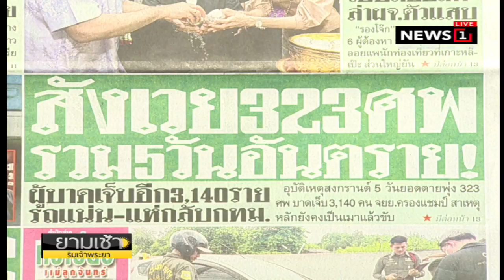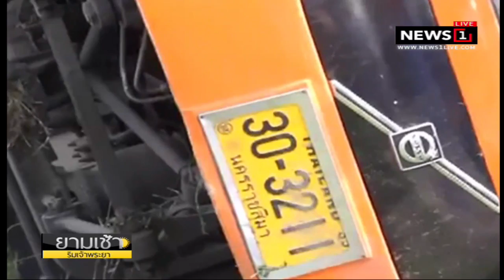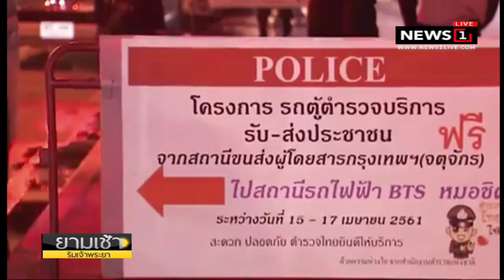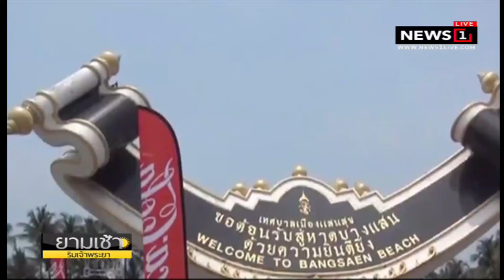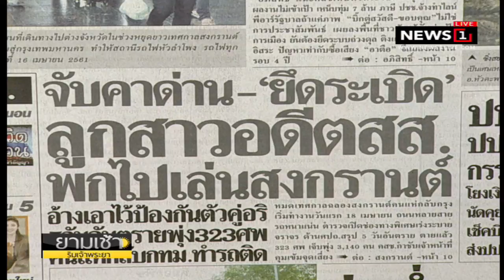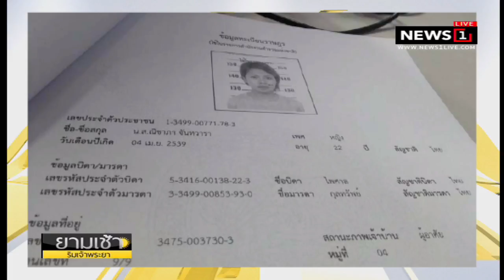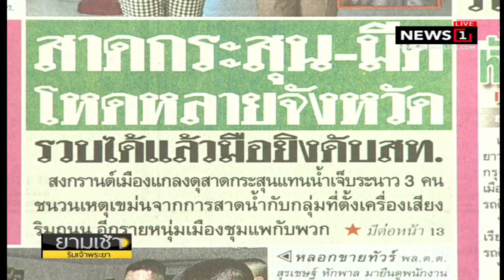เตือน! ไทยตอนบนระวังอันตรายจากพายุฤดูร้อน-กทม.ฝน40% ยามเช้าริมเจ้าพระยา (ช่วงที่1) 17/04/2018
เตือน! ไทยตอนบนระวังอันตรายจากพายุฤดูร้อน กทม.มีฝนฟ้าคะนอง 40% : ยามเช้าริมเจ้าพระยา (ช่วงที่1) 17/04/2018